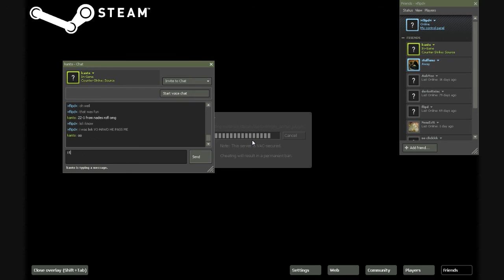CS:S - Gungame on Legos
Game Renegades Gungame server, Lego map